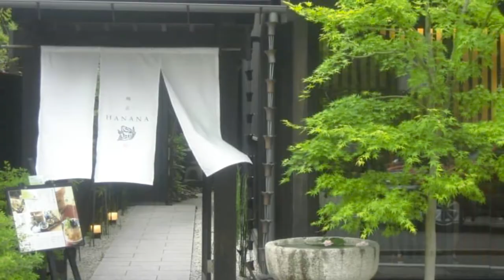嵯峨野/トロッコ列車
嵯峨野トロッコ列車

嵯峨野遊覽小火車沿著保津川溪谷
緩慢而優雅的行駛,全程7.3公里…
資料來源：

京都嵐山野宮神社讓你祈求戀愛運、消災解厄！跟著這樣參拜不怕出錯…..

充滿歷史氛圍的街道讓人感受日本往昔風情
資料來源：